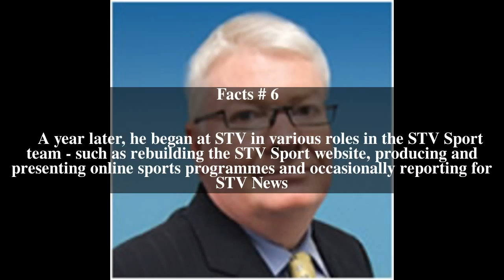Grant Russell Top # 6 Facts